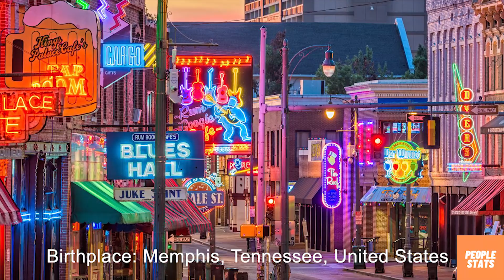Morgan Freeman Lifestyle ★ 2021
This video goes over the lifestyle of Morgan Freeman.

Morgan Freeman is an American actor, director and narrator. He has appeared in a range of film genres portraying character roles and is particularly known for his distinctive deep voice. Freeman is the recipient of various accolades, including an Academy Award, a Golden Globe Award and a Screen Actors Guild Award.

People Stats is the place to find lifestyle videos on your favourite actors, athletes and celebrities. People Stats have videos on various sports such as cricket, basketball, soccer and more. People Stats has a wide selection of actors and actresses lifestyle videos. People Stats posts videos once or twice a week to maintain high quality content for our viewers.